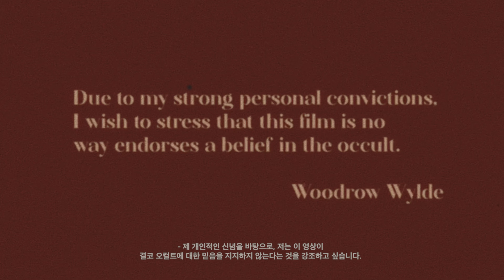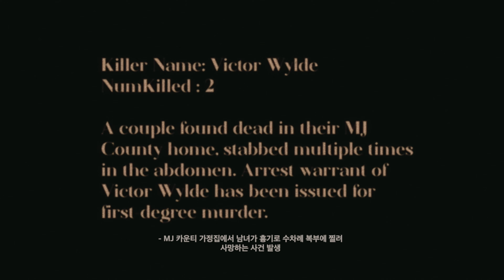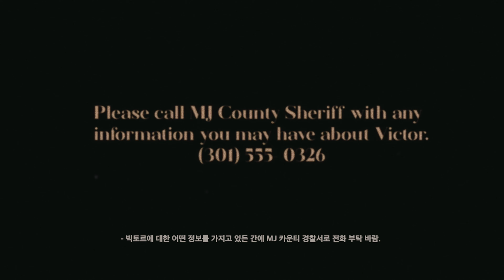[Official Music Video] Woodrow Wylde - Stickers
CULT ACT I - 'Stickers' Out Now

'Stickers'
Written and Directed by Woodrow Wylde
Edited by Woodrow Wylde
Actors : Aurore Schreder, Stefan Peter Weller
Cameras by Yongho Yang